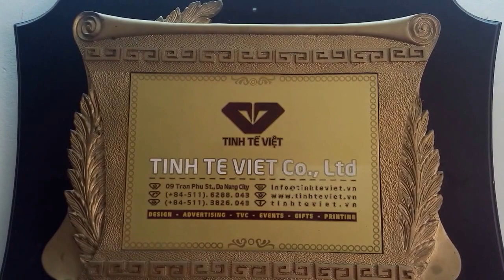SẢN XUẤT QUÀ TẶNG ĐÀ NẴNG - GỌI: 0947 043 043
Cong ty san xuat, cung cap qua tang da nang, Công ty Sản Xuất Quà Tặng Sự Kiện Đà Nẵng, Cung Cấp Quà Tặng Khuyến Mãi Đà Nẵng, Sản Xuất Quà Tặng Quảng Cáo Đà Nẵng, Cung Cấp Quà Tặng Cao Cấp Đà Nẵng, Cung Cấp Vật Phẩm Quảng Cáo Đà Nẵng.

Công Ty TINH TẾ VIỆT Chuyên Cung Cấp:

Để bàn cao cấp Áo mưa, ô(dù), mũ áo. Quà tặng để bàn kim loại

Biểu trưng đồng gỗ Bình giữ nhiệt Hình khối thu nhỏ

Đồ gia dụng Ba lô quảng cáo Đồ phong thủy

Phale các loại Quà tặng khuyến mãi Thủy tinh cao cấp

Kỷ niệm chương Bút quảng cáo Lọ hoa phale

Cúp đồng -- Phale Gift set Thiết kế & in ấn

Sổ, cặp, ví da USB, Móc Khóa Mũ bảo hiểm

Huy hiệu, phù hiệu Đồng hồ treo tường Gốm sứ cao cấp

Ví đựng name card Đồng hồ để bàn Ảnh 3D quảng cáo

CÔNG TY TINH TẾ VIỆT
Add: 09 Tran Phu St., Hai Chau Dist., Da Nang City